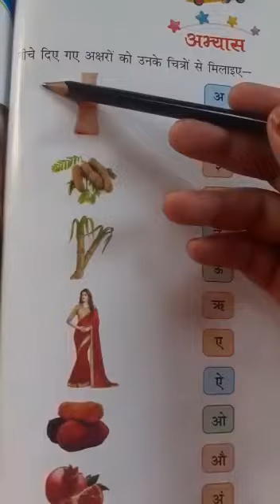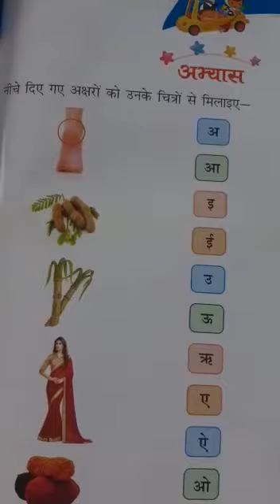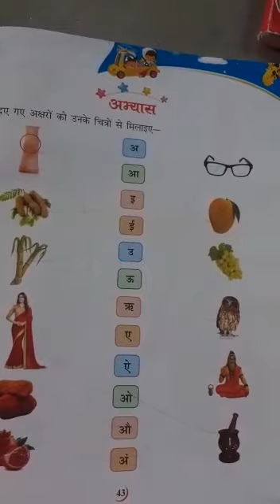Rising Sun Public School,Class -PG,Sub -Hindi,2/7/2020